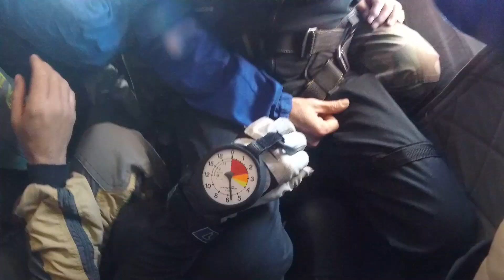Nuno Xaviet | 11/09/2021